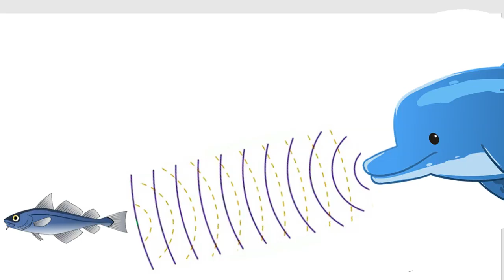The Bizarre Bat Escape Room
Escape room for Fall! Learn all about BATS while you figure out your first clue to LOCK 1. Find the resources below.
This shows you about my Halloween Digital Escape Room about BATS! Kindergarten to 2nd grade students will have a blast learning all about bats with this escape room!